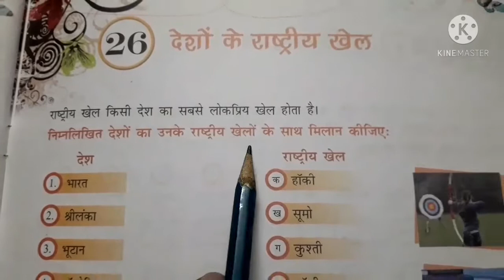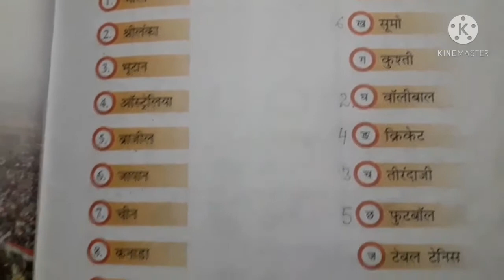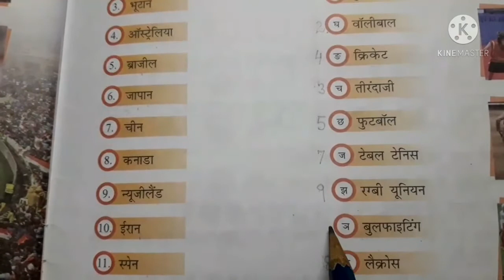कक्षा 4 सामान्य ज्ञान